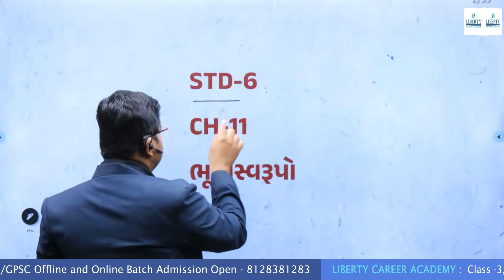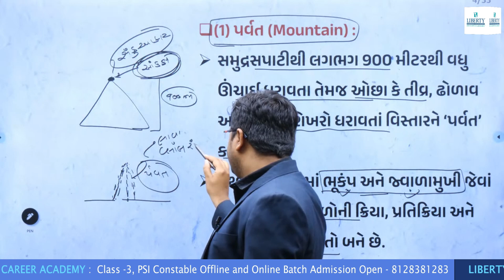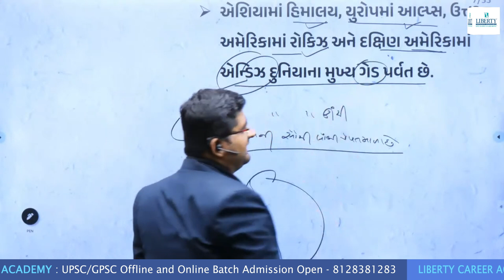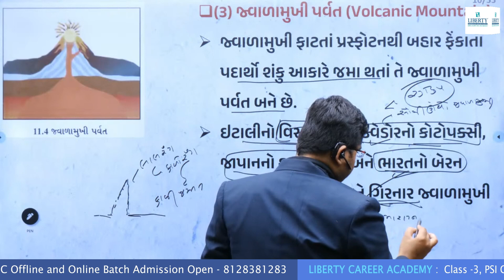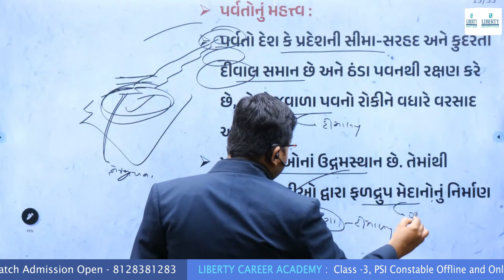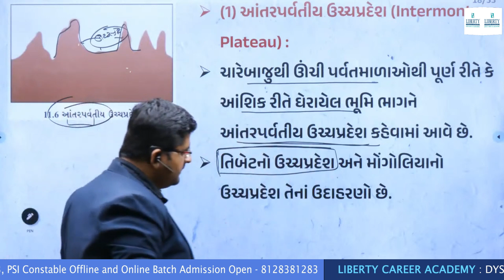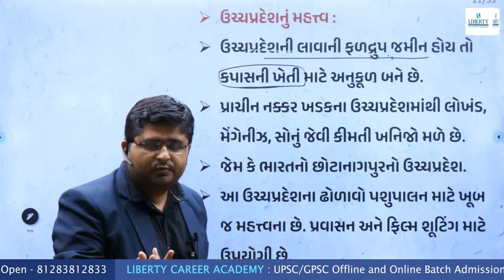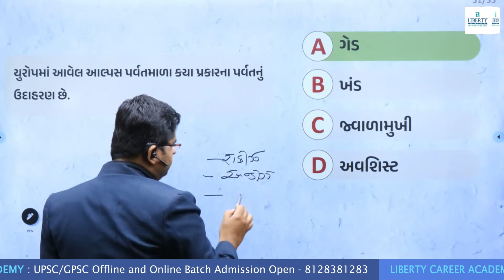GCERT JACKPOT I Episode 18 I Social Science I Liberty Academy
સામાજીક વિજ્ઞાન વિષયની સંપૂર્ણ માહિતી માત્ર એકજ લેક્ચરમાં
11111 વિદ્યાર્થીઓની સ્પર્ધાત્મક પરીક્ષાના સફળતા અપવાનારી 32 વર્ષોથી કાર્યરત એક માત્ર સંસ્થા Liberty Career Academy.

તમામ વિદ્યાર્થીઓના સ્પર્ધાત્મક પરીક્ષાના આજ ધ્યેયમાં સારથિ બનવા Liberty Career Academy તમારા માટે...
UPSC, GPSC, SSC, Dy.SO, STI જેવી exam માટે live અને offline batch.

આ તમામ તકોનો લાભ લેવા આજે જ સંપર્ક કરો

LIBERTY CAREER ACADEMY Application :
ANDROID :